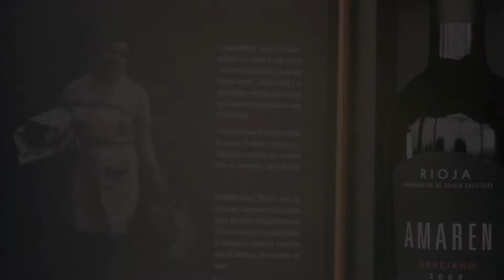AMAREN - Graciano Eng